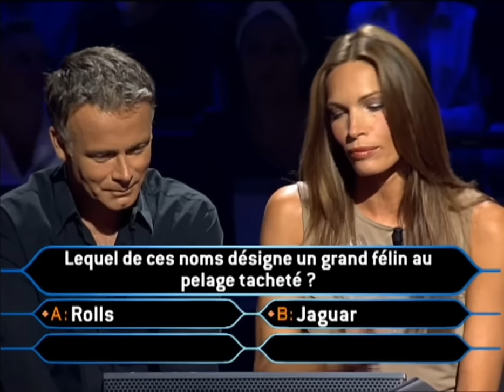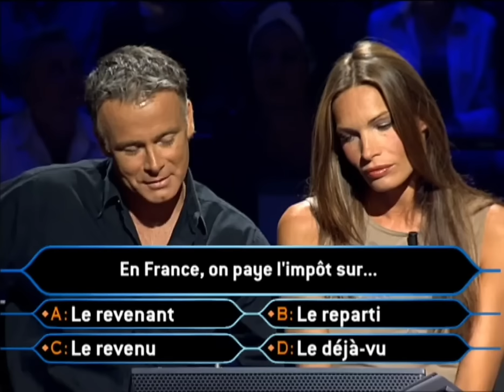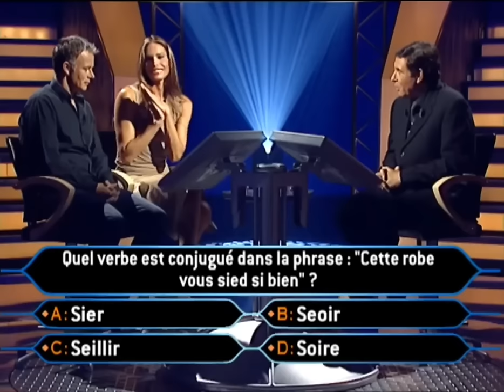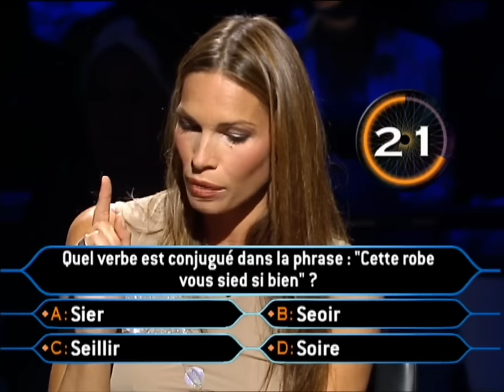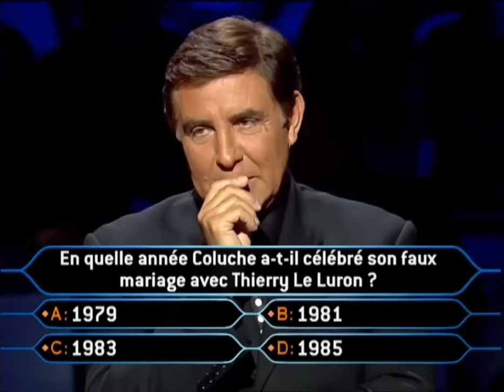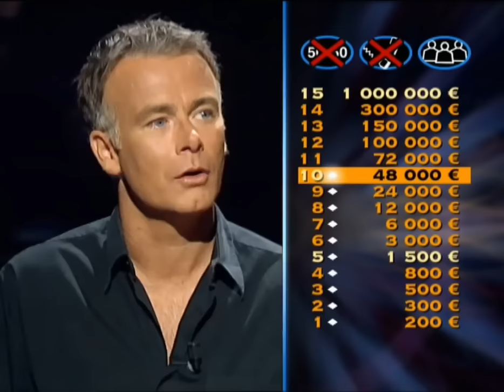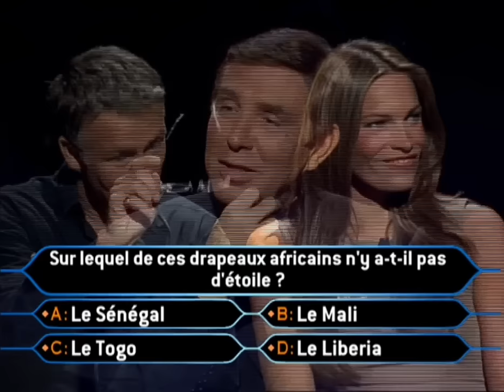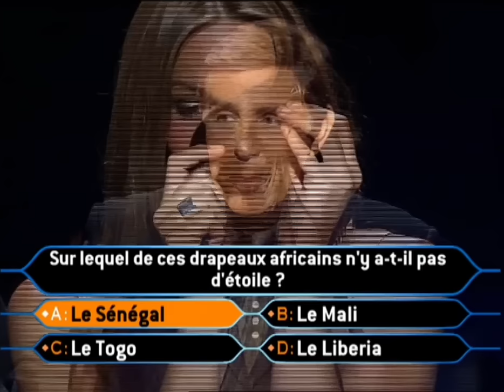Qui veut gagner des millions ? Franck Dubosc et Laurence Treil 06/07/2002